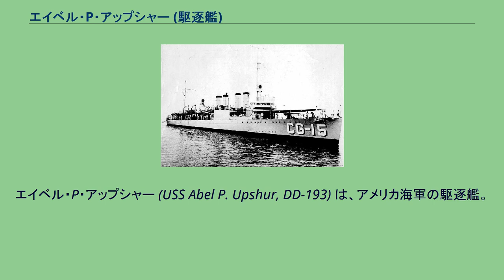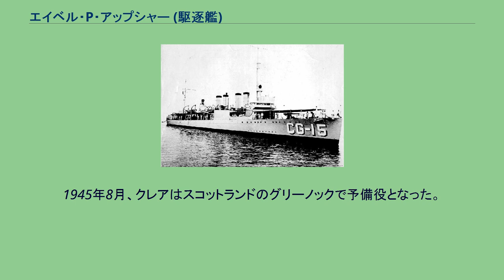エイベル・P・アップシャー (駆逐艦)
エイベル・P・アップシャー (USS Abel P. Upshur, DD-193) は、アメリカ海軍の駆逐艦。
艦名はエイベル・アップシャー海軍長官に因む。
エイベル・P・アップシャーは1918年8月20日にバージニア州ニューポート・ニューズのニューポート・ニューズ造船所で起工した。
1920年2月14日にジョージ・J・ベンソン（アップシャー長官の曾孫姪）によって命名、進水し、1920年11月23日にフィラデルフィア海軍造船所で艦長ヴィンセント・H・ゴッドフリィ大尉の指揮下就役する。
就役に続いてエイベル・P・アップシャーは大西洋艦隊第3戦隊第37駆逐艦分艦隊に配属された。
エイベル・P・アップシャーは東海岸沿いに巡航し、艦隊演習および訓練に参加した。
その後1922年8月7日にフィラデルフィア海軍造船所で予備役となる。
エイベル・P・アップシャーは1928年3月からワシントン海軍工廠でコロンビア特別区の海軍予備役兵のための訓練艦任務に就き、同任務を1930年11月5日まで継続、その後財務省に移管された。
エイベル・P・アップシャーは海軍を除籍され、沿岸警備隊で密造酒の摘発任務に従事した。
1934年5月21日にエイベル・P・アップシャーは海軍に返還されたが、フィラデルフィアで予備役として保管され、1939年12月4日に再就役し大西洋戦隊に配属された。
再就役後は東海岸沿いに中立パトロールを行った。
1940年9月9日、エイベル・P・アップシャーはノバスコシア州ハリファックスで解役され、イギリス海軍に移管された。
これは、イギリスの大西洋植民地の基地使用権と交換にアメリカ合衆国が50隻の旧式駆逐艦を貸与する協定によるものであった。
1941年1月8日、エイベル・P・アップシャーの名はアメリカ海軍の艦籍簿から再び除かれた。
イギリス海軍ではクレア (HMS Clare) の艦名で、最初のタウン級小艦隊に配属される。
1940年9月26日に北アイルランドのベルファストに到着、クレアは第7護衛グループに加わり、大西洋を横断する船団の護衛任務に就く。
1941年2月20日、沈没したイギリスの汽船リグマー (Rigmor) の乗組員を救助した。
21日の朝早くにクレアはピータートウム (Petertoum) と衝突し、小破した。
プリマスでの修理後、3月から10月までクレアは第41護衛グループと共に船団護衛任務を再開した。
クレアは長距離護衛任務のため前方2基のボイラーを撤去し、燃料タンクを増設した。
この改修によって航続距離は延長したものの、最高速度は25ノットまで減少した。
また、ヘッジホッグおよび追加の爆雷が装備されたため艦首部分の重量が増加、それを軽減するためオリジナルの兵装である50口径4インチ砲3門と3連装魚雷発射管1基が撤去された。
1942年秋にクレアはトーチ作戦（連合軍のモロッコ、アルジェリアへの上陸作戦）に参加する。
クレアはアルジェへの上陸を支援した。
1942年11月12日、オランの北方でドイツのUボートを攻撃、これを撃沈した。
クレアは11月17日にジブラルタルを出航しイギリスに帰還、大西洋横断の船団護衛任務を再開した、 1943年7月、クレアはハスキー作戦（連合軍のシチリア島侵攻作戦）に参加した。
その後9月にウェールズのカーディフで乾ドック入りする。
1944年5月に戦線復帰し、航空機のための標的艦任務に従事する。
1945年8月、クレアはスコットランドのグリーノックで予備役となった。